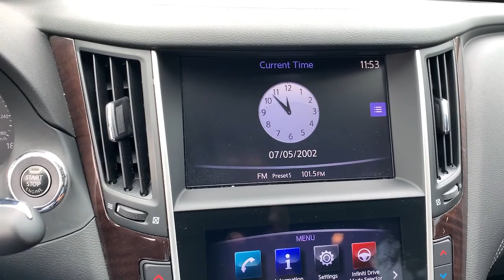2018 INFINITI Q50 Tamarac, Coral Springs, Coconut Creek, Parkland, Plantation D101310A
Black Obsidian Used 2018 INFINITI Q50 available in Tamarac Florida at Sawgrass Infiniti Servicing the Tamarac, Coral Springs, Coconut Creek, Parkland, Plantation FL areas.
2018 INFINITI Q50 3.0t LUXE - Stock#: D101310A - VIN#: JN1EV7AP7JM360990

Sawgrass Infiniti
5801 Madison Ave

Black Obsidian 2018 INFINITI Q50 3.0t LUXE RWD 7-Speed Automatic with Manual Shift 3.0L V6brbr**Here at Sawgrass INFINITI you'll receive the expertise of our Factory Certified Sales Consultants and staff. Purchase your next vehicle from the comfort of your home and have it delivered to you FREE of charge! Your health and safety are our priority. Shop with confidence with our 3-day exchange policy and complimentary vehicle sanitization with each new or used vehicle.** 20/29 City/Highway MPGbrbrAwards:br  * 2018 KBB.com 10 Best Luxury Cars Under $35,000